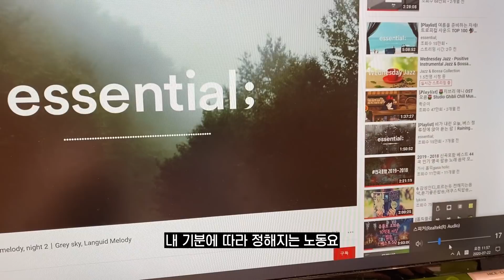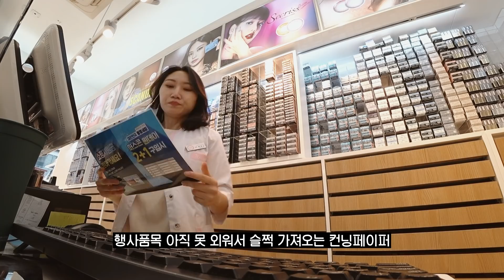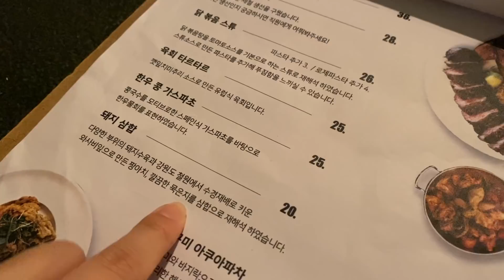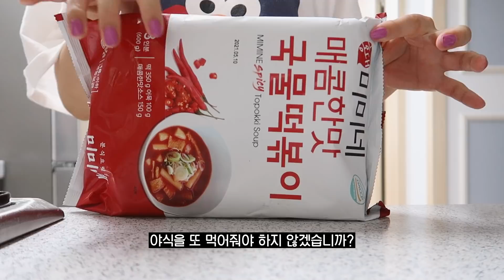(eng)𝗩𝗹𝗼𝗴. 또 행사준비🤦🏻‍♀️ 새로나온 오렌즈 케이스, 택배 정리하고, 친구랑 닭발먹고 힙한 막걸리 마시기 (직장인브이로그,일상브이로그)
(eng) 𝗩𝗹𝗼𝗴. 또 행사준비🤦🏻‍♀️ 새로나온 오렌즈 케이스, 택배 정리하고, 친구랑 닭발먹기 힙한 막걸리 마시기(직장인브이로그,일상브이로그)

안녕하세요!
한 주 동안 잘 지내셨나요? 저는 똑같이 잘 지냈습니다ㅎㅎ
오늘 영상에서는 몇몇분이 궁금해 하셨던 새로나온 케이스를 보여드렸는데...
이렇게 보여드리면 되는걸까요...!?ㅋㅋㅋㅋ케이스는 설명해본적이 없어서요..
케이스만 따로 구매를 하신다면 1500원이에요:)

이번 영상도 잊지 않고 찾아와 주셔서 너무너무 감사드리고♥
요즘 비가 정말 많이 오는데 모두 큰 피해없이 건강하게 잘 지나갔으면 좋겠어요
2020년은 정말. 평생 잊지못할 해일 것 같아요🤦🏻‍♀️

암튼! 오늘도 편안한 밤 보내시고, 다음 영상으로 다시 인사드릴께요!